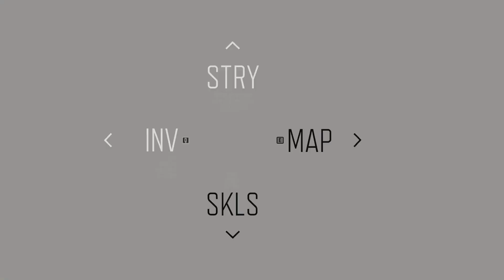DAYSGONE DG-036. - collecting tnt from mines #1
*Game:* DAYSGONE

thankyou for watching our video.

*Setup Peripherals*
- Monitor Main
- Monitor Second
- Monitor arm stand
- Pop filter
- Mic arm
- Speaker stands
- RBG strip lights
- RGB Light

*PC Specs*
- CPU cooler: (240black ) (240White
- HHD SATA
- SSD SATA
- SSD M.2 nVME
- Case Fan
- RBG lighting